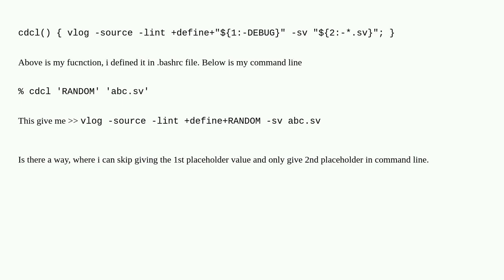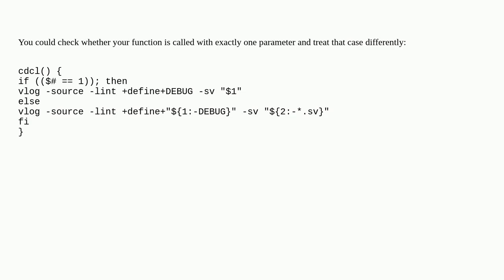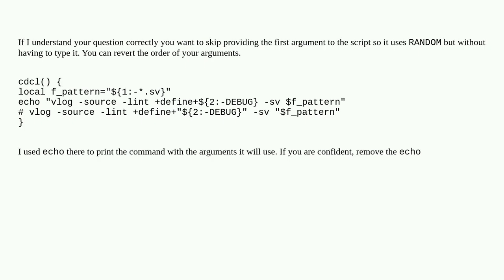How to pass 2nd argument when 1st argument is defaulted to its value in command line?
A special thanks goes out to the community

  alias command-line bash